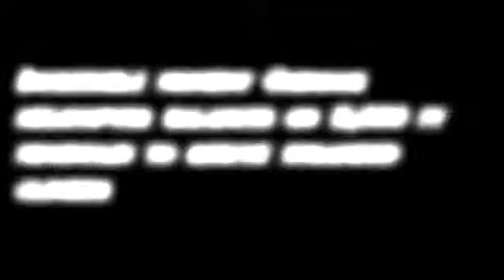Chinook helicopter balances on 11 thousand ft mountain to rescue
Incredible moment Chinook helicopter balances on 11 thousand ft mountain to rescue stranded climber